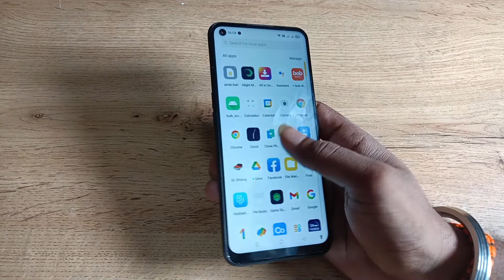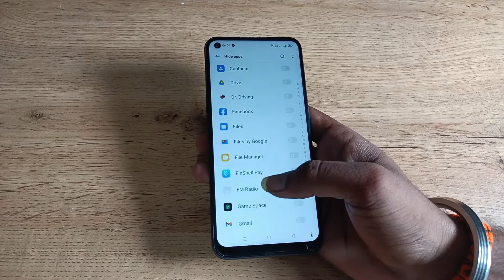how to hidden app in oppo reno6 5g,app hidden kaise kare